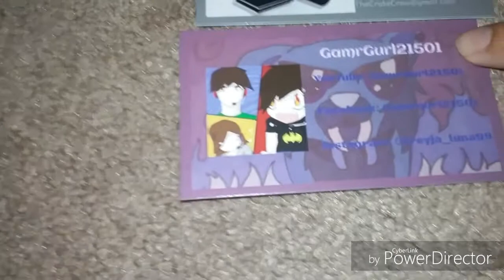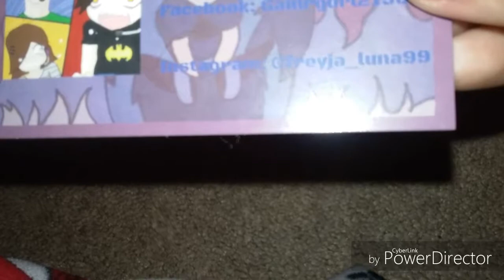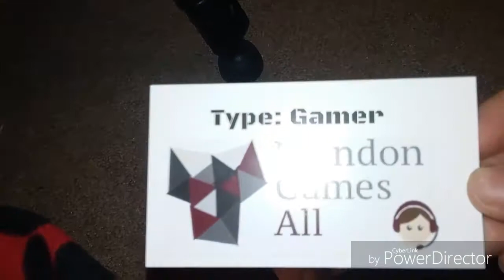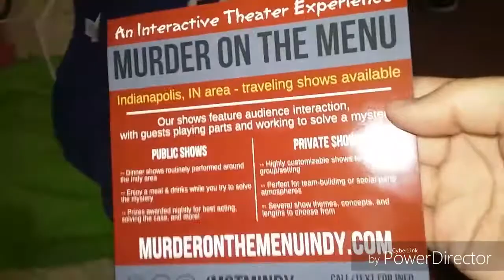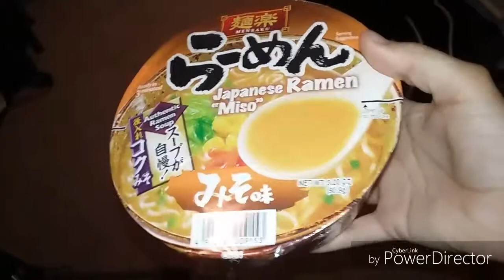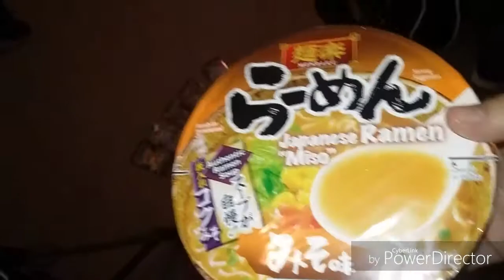Indy Pop Con 2017 Haul part 1!!